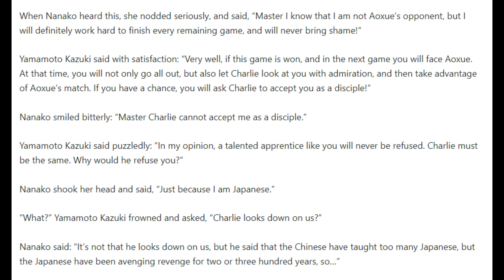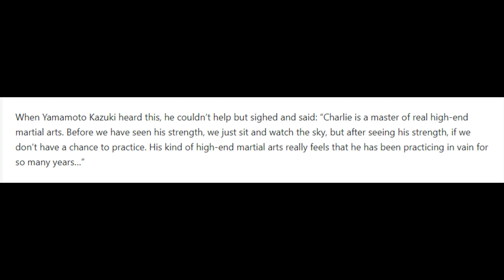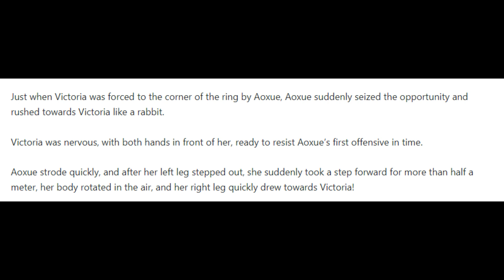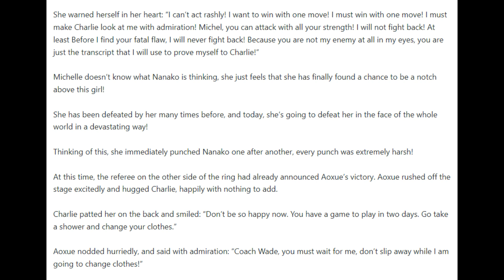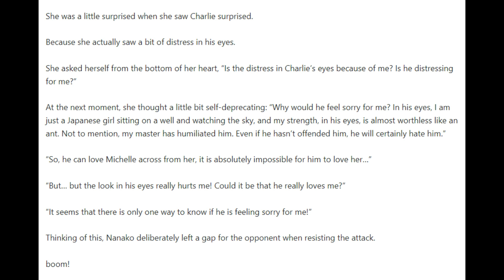Hero of Hearts Chapters 1426 - 1430